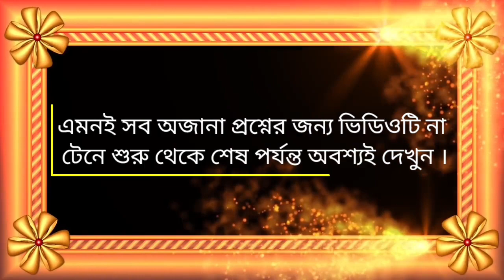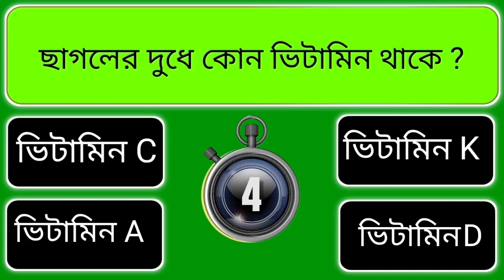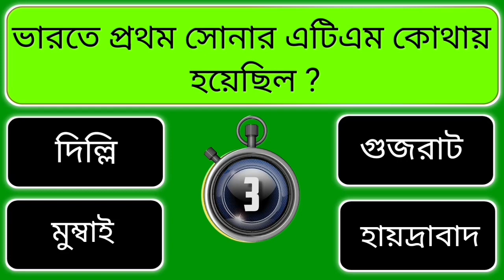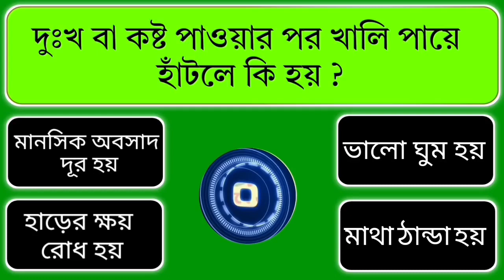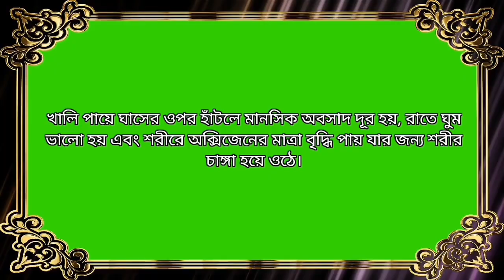কোন সবজি খেলে ডিপ্রেশন দূর হয়ে যায়/Bangla Gk/Bangla Quiz/Bengali gk/GK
কোন সবজি খেলে ডিপ্রেশন দূর হয়ে যায়/Bangla Gk/Bangla Quiz/Bengali gk/GK শিখবে এসো

🌹Search our video with this keyword 👇
 Gk questions and answers
choto prosno
general knowledge
 general knowledge questions and answers
gk
bangla gk
bangla questions
dhadha bangla
gk questions
gk quiz
sadharon gyan
bangla gk question and answer
fact gk
GK Shikhbe eso
amazing gk
amazing gk question and answer
amazing gk channel
current affairs
Current Affairs
wbp gk
gk
bangla gk
alamin sir gk class
কারেন্ট অ্যাফেয়ার্স
wbp 2023 current affairs
bangla daily current affairs
wbcs prelims 2023 current affairs
কারেন্ট অ্যাফেয়ার্স অগাস্ট ২০২৩